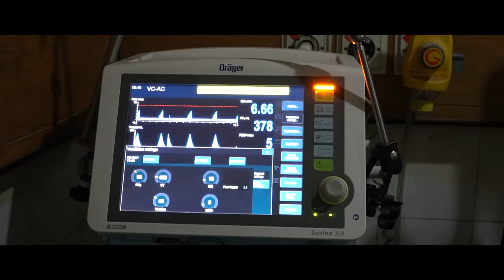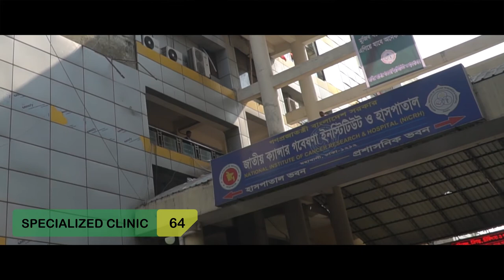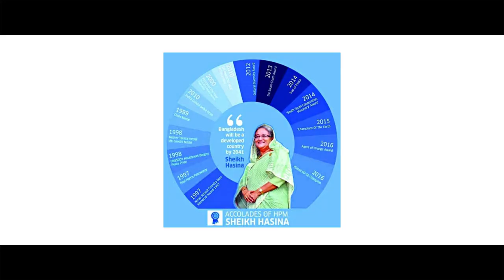Bangladesh. Ministry of Health and Family Welfare Documentary 2019 ...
A CandyFloss Studio Production, Agency: Mark8 Communication ...